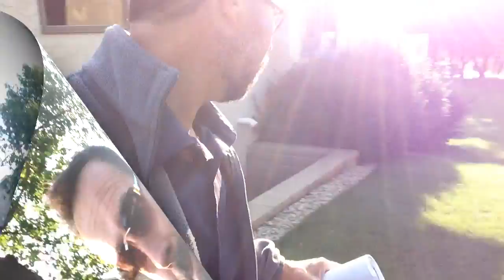Day at Work Vlog #2 - The Turkeys Destroy my Sod!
This video is about another Day at Work- Vlog #2. Yes- Turkeys completely destroy my brand new sod- BUT Thanksgiving is coming! Plus we Bid 11 retaining walls, one grading project, visit a commercial demolition site, look at wrapping up a concrete swimming pool demo, Interview Charles Gossip and see how the Giant Boulder wall is coming along.  I also talk with a guy that makes his living power washing roofs without a safety harness!

The Landscape Business Pro Podcast- The Voice of the Landscaping and Construction Industry.

Linked In- Hit me up!